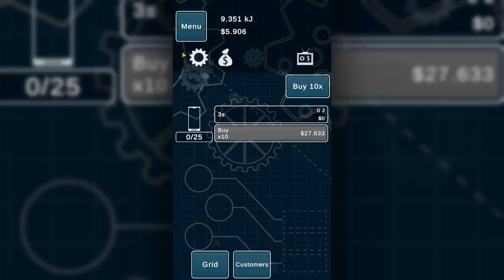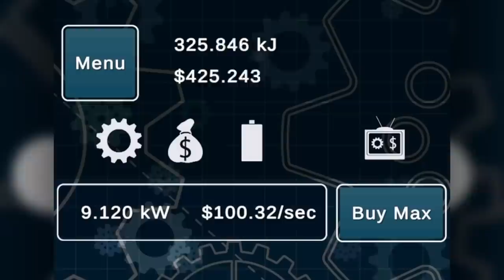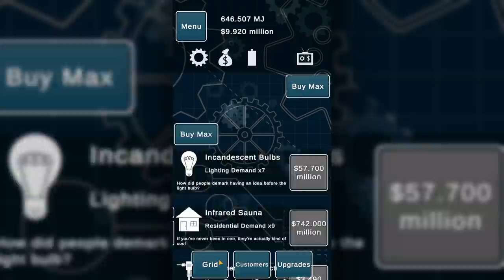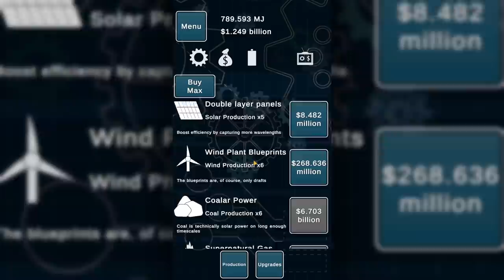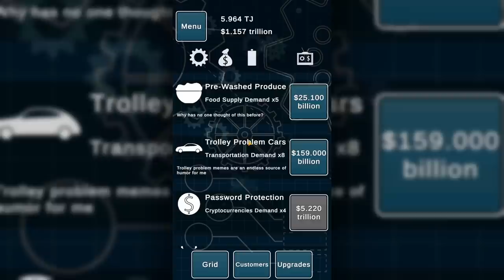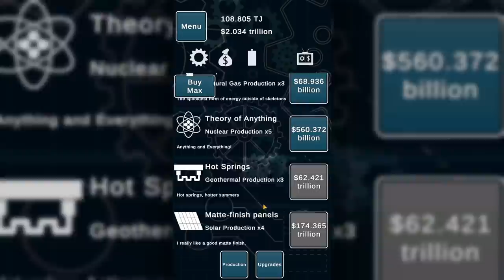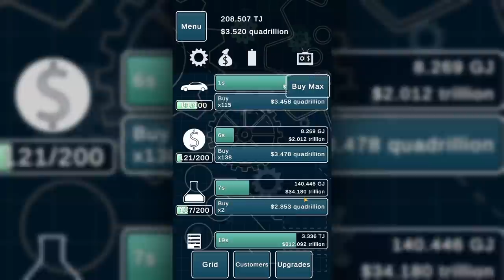I Made $1,512,361,235,523 Spinning A Crank And This Happened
Crank that, crank that.

IDLE POWER:
Your systems have come online. Your programming directs you to generate as much energy as possible, by any means necessary. Spin the gear handles, sell your energy to the grid, and invest money to build up your infrastructure as you expand to ever-increasing heights. The world, and indeed the universe, will find out just what happens when an artificial intelligence is given a single task: Maximize yourself at all costs.